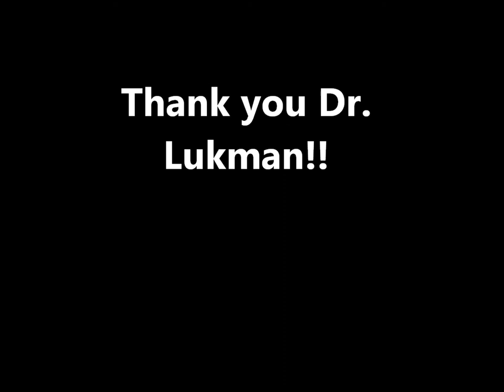The Importance of Thermodynamic to Chemical Engineers-RANKINE CYCLE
The video is our assignment for the Chemical Engineering Thermodynamics subject.
By: Fatihah mohiden
      Hafizah Fauzi
      Khairil Amri
      Umi Syahirah
      Nor Azillah
Credit: Dr. Lukman Ismail